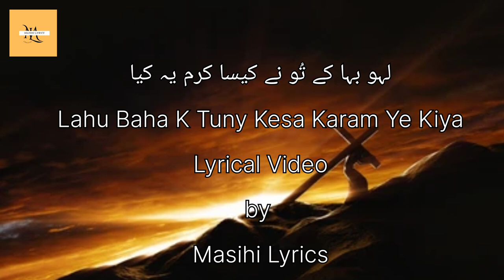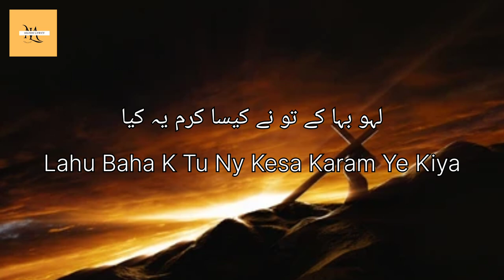Lahu Baha Ke Tu Ny | Lyrical Video |@masihilyrics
Lahoo Baha Ke Tu Ny